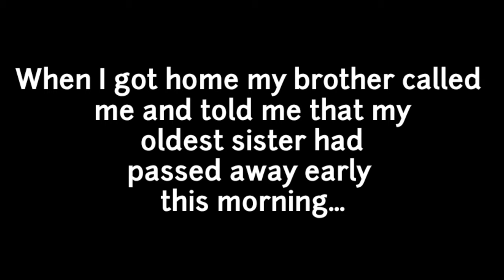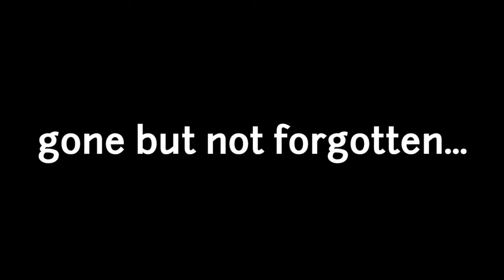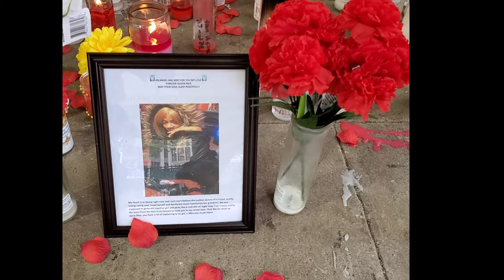In loving memory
I still can't believe you're gone...

I stand to profit in anyway off of any songs or likenesses used in this video.